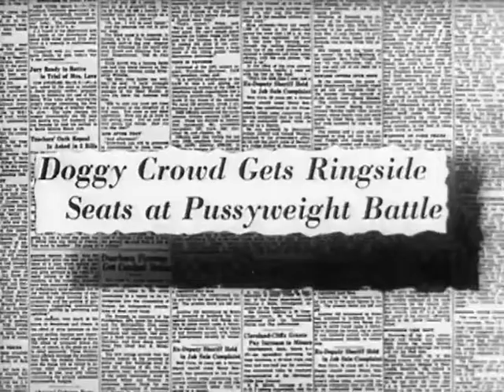cat fight in boxing ring with dog audience 1937 chevrolet leader news newsreel vol 3 no 2 540p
Fox Sport.